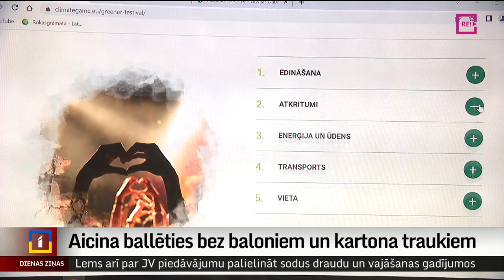Aicina ballēties bez baloniem un kartona traukiem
Tuvojoties izlaidumu laikam, kad debesīs lido neskaitāmi ar hēliju pildīti baloni un vienreiz lietojamo trauku kalni pilda atkritumu maisus, Latvijas Dabas fonds sāk jaunu iniciatīvu. Ar kampaņu “Ballīšu zvērs. Pret paša gribu” ikviens tiek aicināts soli pa solim mainīt svinēšanas paradumus. Un to palīdzēs izdarīt gan videoklipi, gan elektroniski pieejama rokasgrāmata. Plašāk –  Aijas Kincas sižetā.